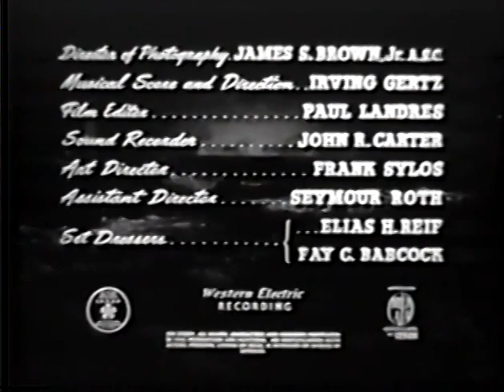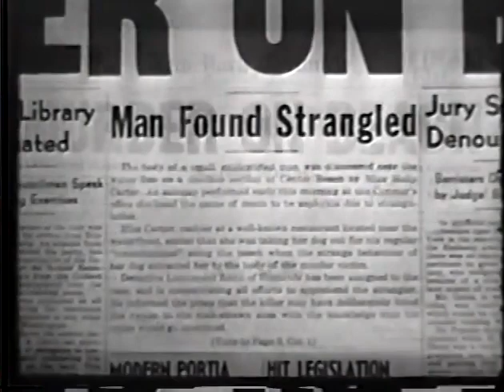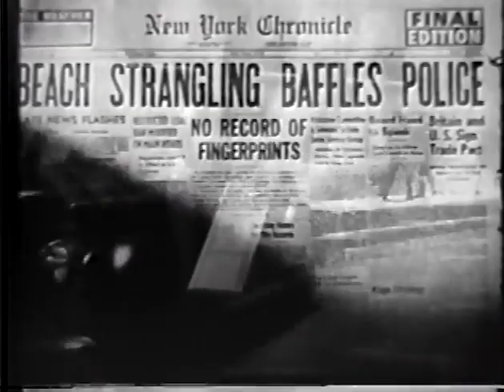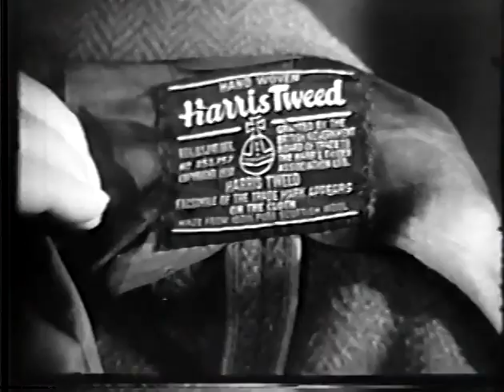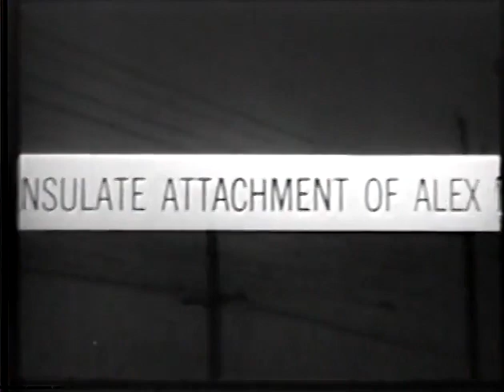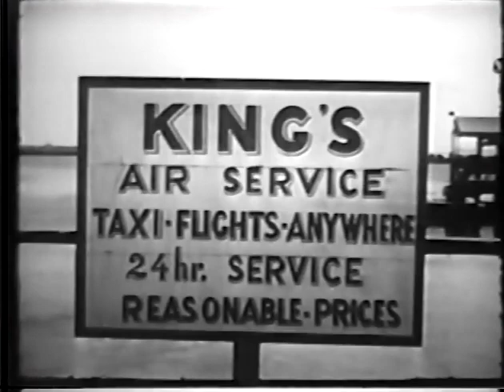Dragnet (1947) CRIME Leslie Goodwins, Henry Wilcoxon, Mary Brian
Rare Leslie Goodwins's movie! A dead John Doe is found on the beach and Detective Lieutenant Tony Ricco gets the case to solve. With no clues whatsoever to the case, Tony asks for help to Geoffrey James, an old friend from Scotland Yard in London.

Directed by Leslie Goodwins.
Written by Maurice Conn, Barbara Worth, Harry Essex.
Starring Henry Wilcoxon, Mary Brian, Douglass Dumbrille, Virginia Dale, Robert Kent, Tom Fadden, Edward Earle, Ralph Dunn, Maxine Semon, Don C. Harvey, Bert Conway, Douglas Evans, Allan Nixon, Paul Newlan, Leonid Snegoff, Hugh Prosser, Joe Garcio.